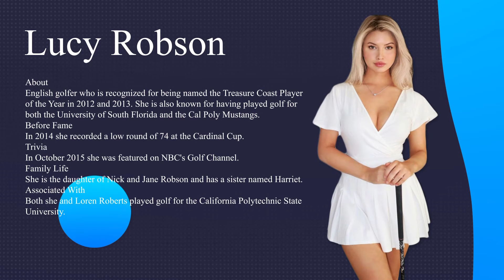The Beautiful and Talented Golfer Lucy Robson | Golf Swing 2020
Welcome to my Golf Channel. This YouTube channel is designed to help you play better golf, also to help you enjoy your golf more!